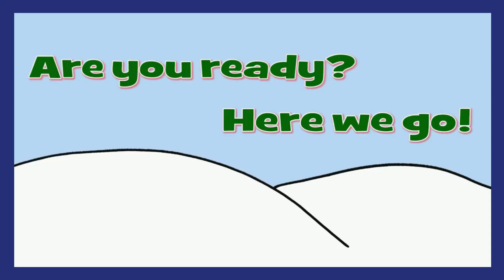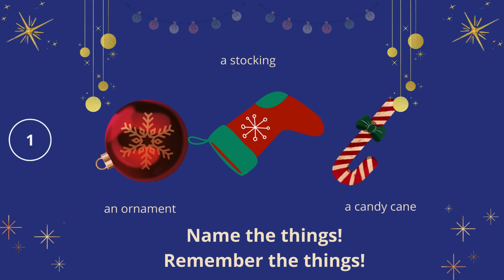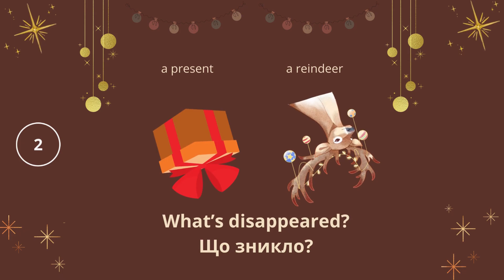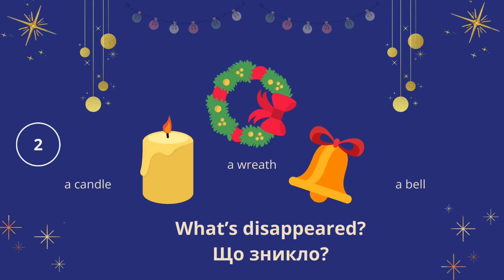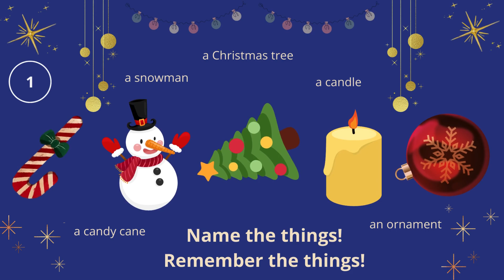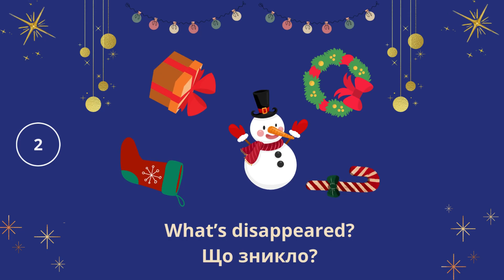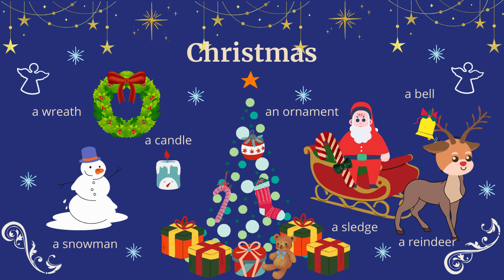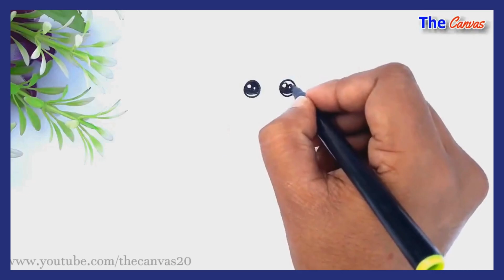Merry Christmas for kids // Festive lesson for primary school students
англійська мова, початкова школа, Різдво та Новий рік
Це відео-урок з англійської мови для дітей початкової школи. Тема - Різдво та Новий рік. Відео складається із 3 частин. Перша частина - введення лексики (декілька слів з озвучкою ), друга частина - цікава вправа з цією лексикою на запам'ятовування, третя частина - відео як малювати Санту та ялинку. Діти слухають та повторюють слова за диктором, потім виконують завдання, а наприкінці вчаться малювати Санту та ялинку.
английский язык, начальная школа, Рождество и Новый год
Это видео-урок по английскому для детей начальной школы. Тема – Рождество и Новый год. Видео состоит из 3 частей. Первая часть – ввод лексики (несколько слов с озвучкой), вторая часть – интересное упражнение с этой лексикой на запоминание, третья часть – видео как рисовать Санту и елку. Дети слушают и повторяют слова за диктором, затем выполняют задания, а в конце учатся рисовать Санту и елку.